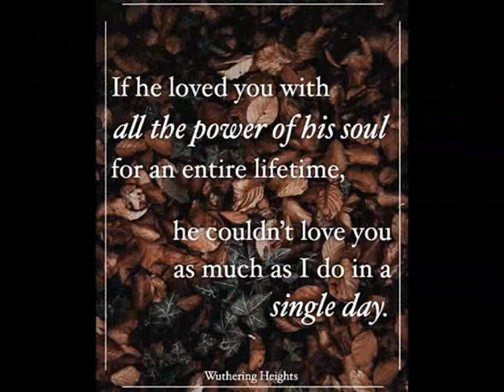Tom Hardy Wuthering Heights Please Don't Tell Me How The Story Ends Mary McGlennon and Enda Haran.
Recorded in Ennistymon, co. clare, Ireland. Mary McGlennon with Enda Haran. Stills from Wuthering Heights.